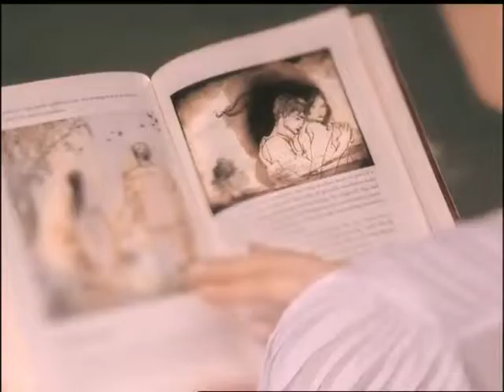[CF 2009 - 2010] Jun Jihyun :The Face Shop [mix]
2009 : Beautiful by Nature
2010 : Natural Story